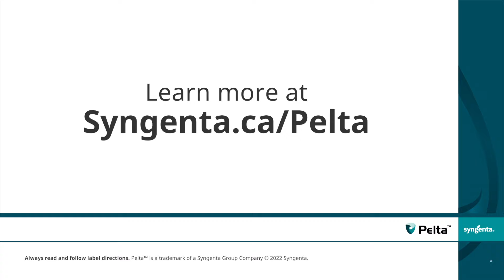Pelta canola seed technology from Syngenta